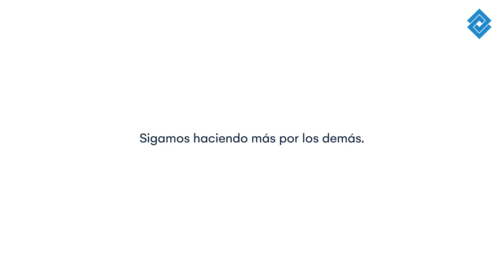¡Felices fiestas para ti y tu equipo!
En Navidad celebramos los deseos cumplidos de tu empresa y de cada persona que hace parte de tu equipo. Deseamos una FelizNavidad para todos en tu organización.